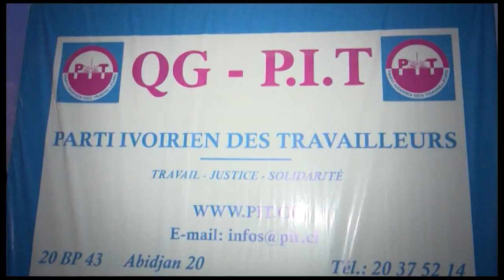Politique: Le PIT donne sa position sur la création du parti unifié